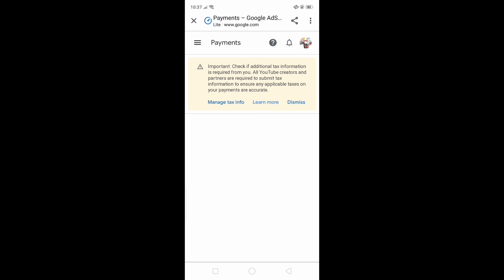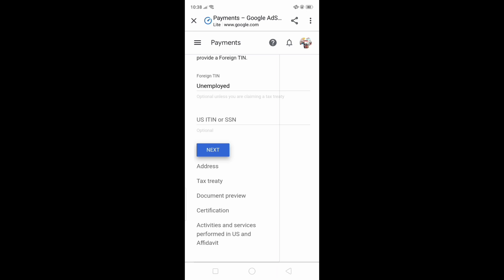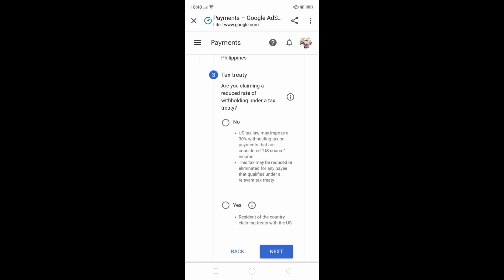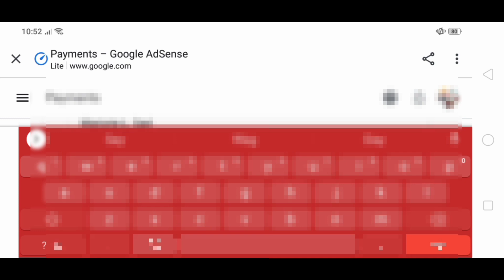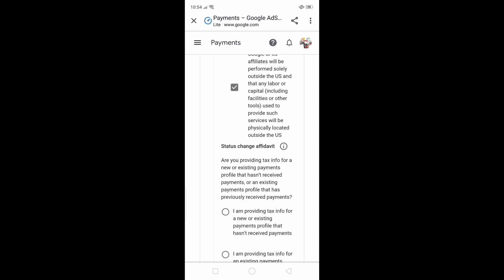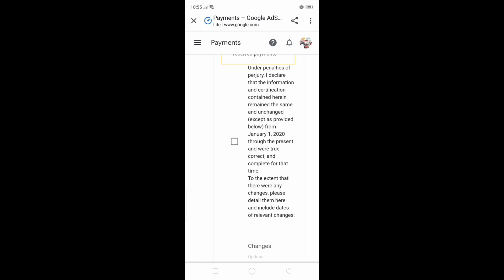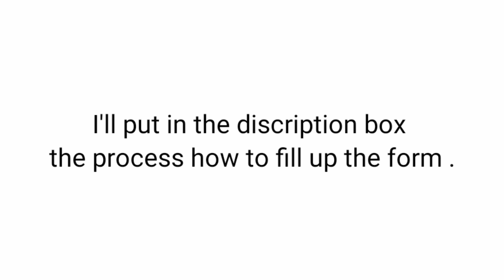How to get 0 to 15 % rate of tax without tin # in google Adsense .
This is the teps how to apply for the tax.

Ito yung gagawin sa pagfifill up para hndi malaki un kakaltasin ni YT sa atin, open kayo ng google adsense account nyo makakakita kayo ng notification dun at ito un gagawin..

Answers:
What type of account?
✅ Individual

Are you a citizen of US?
✅ No

Select W-8 tax form type
✅ W-8BEN

⏯️START W-8BEN FORM

1. TAX IDENTITY
✅Legal Name
✅ Country : Philippines
✅ Foreign TIN (SSS or TIN No.) or unemployed

2. ADDRESS

3. Tax Treaty
Are you claiming reduced rate of withholding under a tax Treaty?
✅ YES

✅Service (Adsense)
✅Motion Picture Tv(Youtube, Google Play)
✅Other Copyright (Youtube, Google Play)

(NOTE : Check dapat lahat yan tpos 15% un tax na pipiliin nyo un isa 0%)

4. Document Preview
✅ I confirm that I have reviewed

5. Certification
Full legal Name
Are you the person signing?
✅ Yes

6. Activities and services performed
Has individual or entity identified in the Tax identity section performed any activities and services for Google within US?
✅ No

✅ I certify that the services ...

Status changed affidavit
I am confirming...

✅ (First ang icheck sa mga di pa nakapayout sa adsense)

✅ (Second ang icheck pag nakasahod na once or many times)